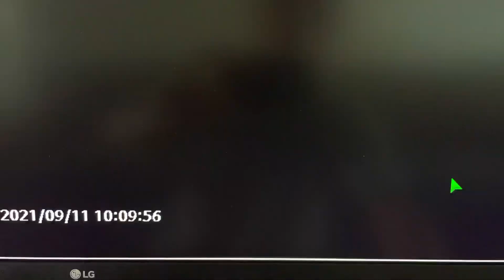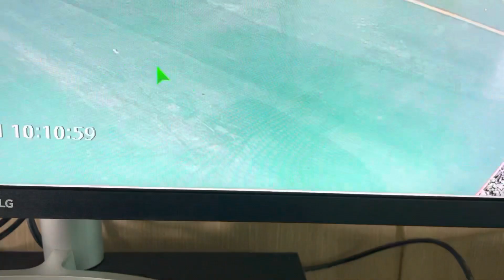악당의 특성 - 스파이더맨 vs 조커 "새벽 2가지 꿈을 꾸고 그 장면 해몽을 찾아보니, 그간의 문제가 해결되고 더 큰돈이 왕창 들어오는 꿈~^ 컬렉터들이 저를 발견할 타이밍~^"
그 나르소시오의 모든 배신행위를 알고도
농업법인에서 조용히 일을 할 기회를 주었는데,
거부를;;; 난 그 가족의 생활비가 걱정인데;;;
나르는 자기가 이기고 싶은 타깃을 정하면

요셉이 자기를 팔아넘긴 형들에게 한 말?
". 당신들은 나를 해하려 하였으나, 하나님은 그것을 선으로 바꾸사